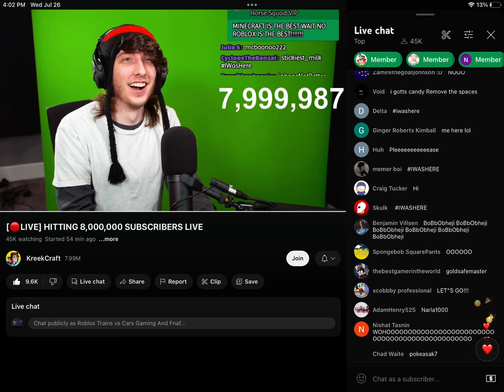KREEKCRAFT GOT 8M SUBSCRIBERS